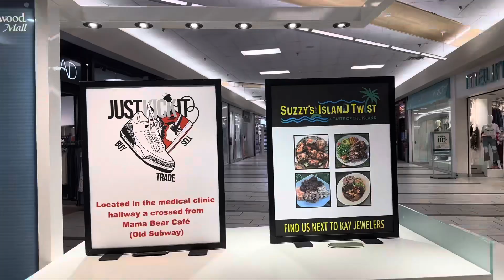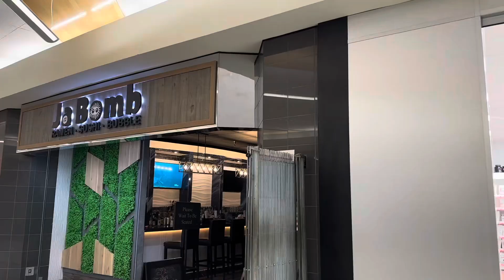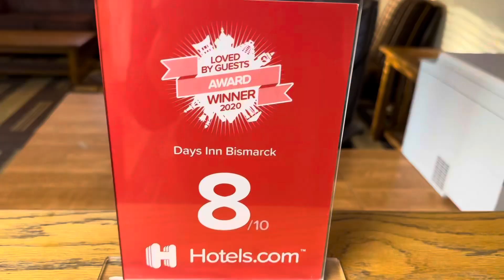Bismarck-Capital City of North Dakota Road Trip 2023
We travelled to Bismarck North Dakota USA last July 2023. Bismarck is the capital city of North Dakota. My impression of Bismarck ND USA was a peaceful ,beautiful and green city and a great place to live. We drove around downtown Bismarck. Eat dinner at Ja Bomb Japanese restaurant inside the Kirkwood mall. We spent the night at days inn  before we continued our road trip to South Dakota.